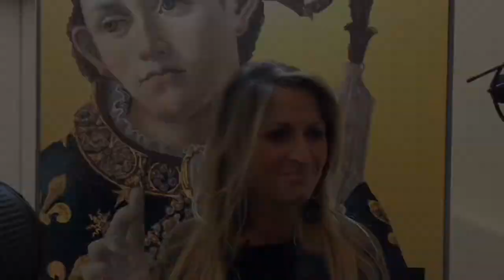Chiassai e Canonici all’inaugurazione della mostra